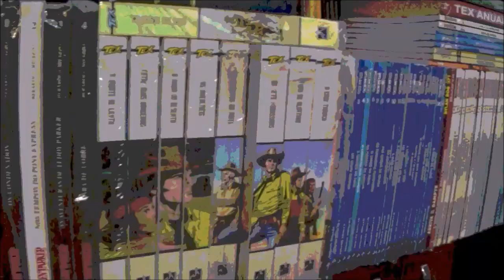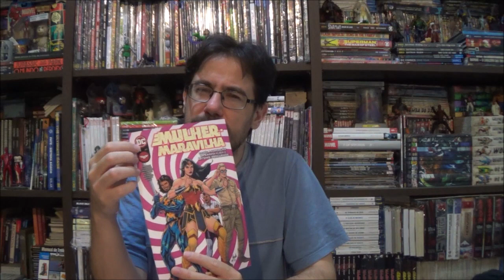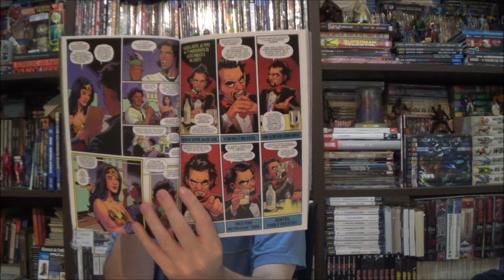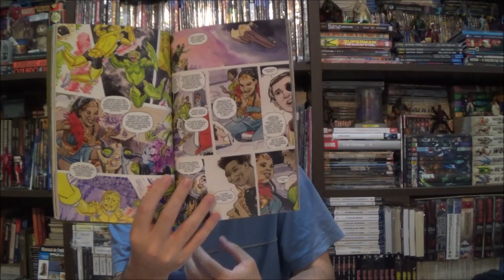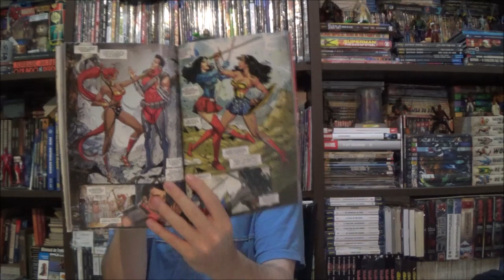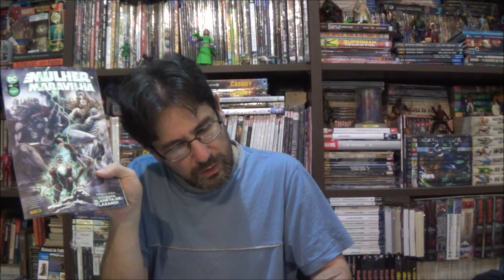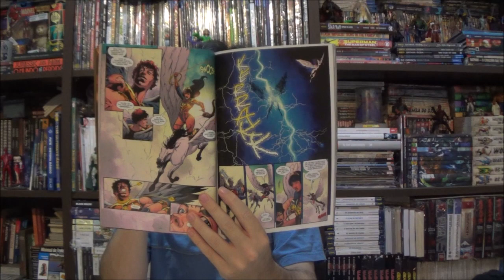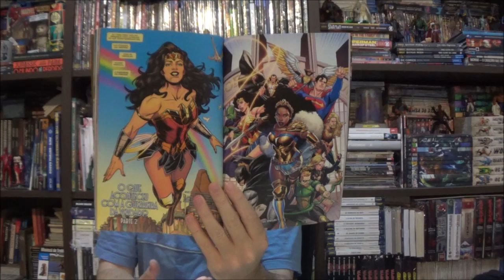Chapéu do Presto - Mulher Maravilha: Guerra contra os Deuses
Bem-vindos a mais um Chapéu do Presto, no episódio de hoje apresento as edições finais da mensal da Mulher Maravilha com o arco Guerra contra os Deuses de Becky Cloonan, Joëlle Jones e Michael W. Conrad.